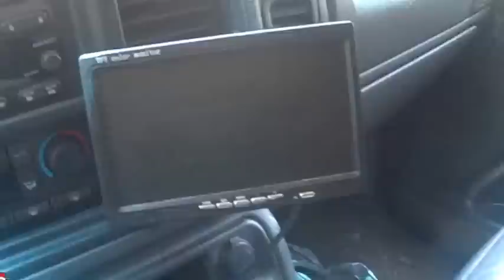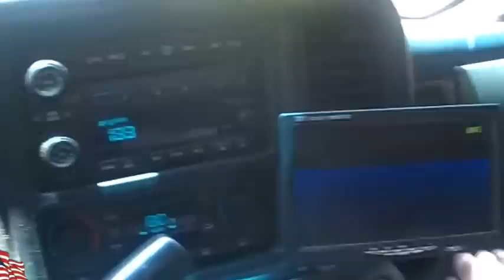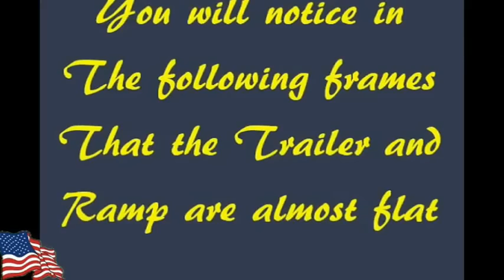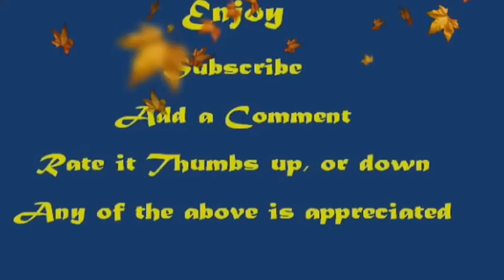How I stopped my mower deck from dragging while loading on a Trailer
My Mowing Deck always dragged the Ramp while loading the Tractor on my Trailer due to  Ramp Angle. This is the way I beat it.  There are a bunch of very good ideas about loading your Mower on a Trailer in the comments section. Check them out! I never said my way was perfect, just that it works for me!